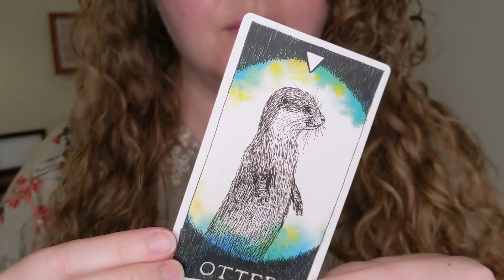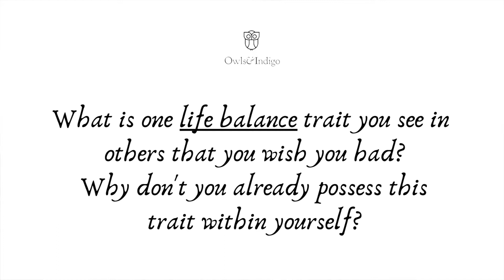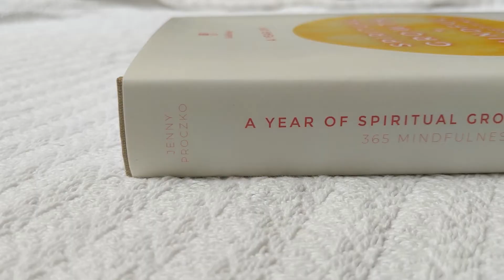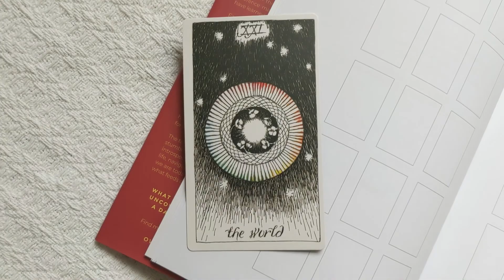How To Get Your Life Back Into Balance | Shadow Work Journal Prompts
🌱LINKS MENTIONED

The Wild Unknown Tarot Deck
The Wild Unknown Animal Spirit Deck

Journal Prompt Book - A Year of Spiritual Growth & Mindful Goal Setting: 365 Mindfulness
Daily Tarot Journal: Uncovering The Art Of The One Card Tarot Reading

🌲CHECK OUT THE RESOURCE LIBRARY FOR:

📽️ All Past Private Monthly Prompts
📚 All FREE Journaling Downloadable eBooks
🌕 Full Moon Inspired Name Wallpapers For All Of Your Devices

🍃NEW TO MOON JOURNALING?

🌳NEW TO SHADOW WORK JOURNALING?

P E R S O N A L I N S T A » Jenny.Proczko